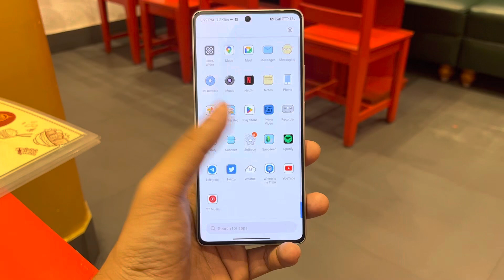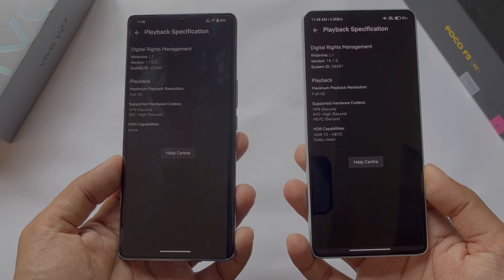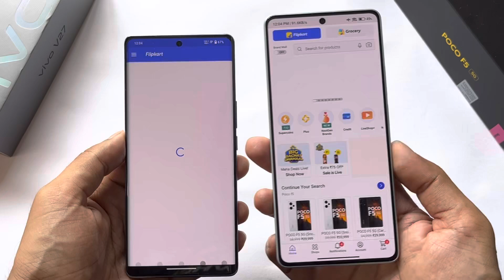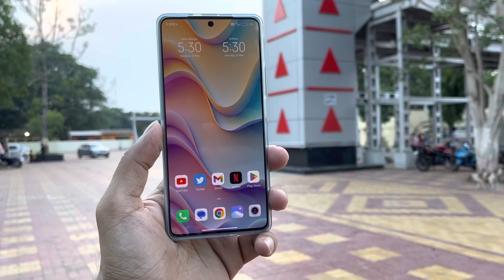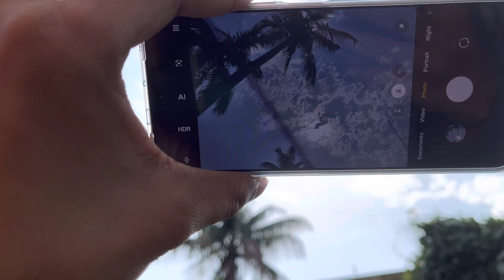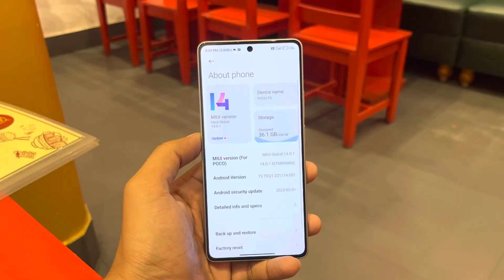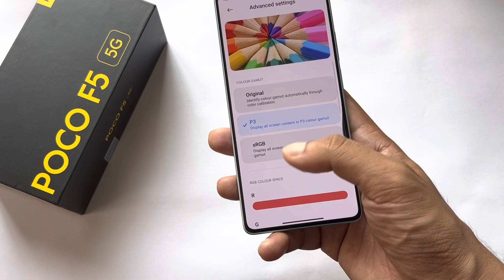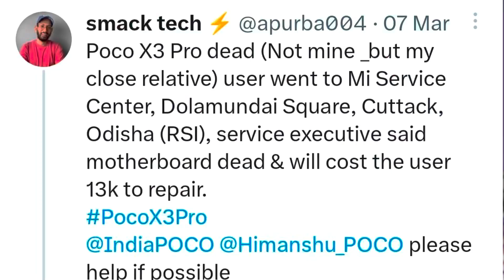POCO F5 5G Snapdragon 7+GEN2 🔥 First Sale Unit | *The Reality* of Poco F5 12 Bit POLED 120HZ😱🤯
In this video I'll compare poco f5 f5 new launched with world's first snapdragon 7+Gen2, POLED display which supports 120hz refresh rate 12bit colours and dolby vision, HDR10+ poco f5 can generate 1million antutu benchmark scores with Vivo v27 which comes with new mediatek dimensity 7200 4nm based chipset and has curved amoled display with 120hz refresh rate and has flagship 50MP Sony imx766 with OIS sensor and 50MP eye autofocus front camera

Poco f5 accessories
Poco f5 Best screen protector front and back
Poco f5 best back covers

Poco F5 camera issues
Poco F5 camera gcam
Poco F5 review after 7 days